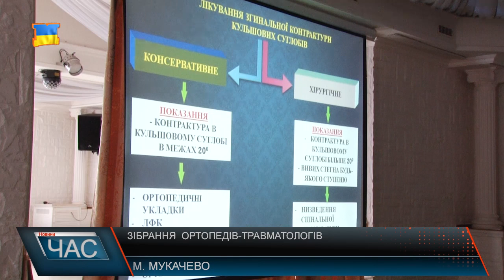Засідання асоціації ортопедів- травматологів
26 травня на базі обласної дитячої клінічної лікарні відбулося засідання асоціації ортопедів травматологів Закарпаття. Провідні лікарі країни та області розповіли про актуальні питання дитячої травматології та ортопедії, ділилися досвідом лікування. Завдяки співпраці з благодійною організацією «Сара», дитячі ортопеди-травматологи мають змогу переймати досвід у закордонних фахівців. Область одна з перших в Україні де проводять найскладніші оперативні втручання в дитячій ортопедії. Фінансову допомогу в цьому надає меценат Алекс Ровт. Ортопеди травматологи розповіли про найпоширеніші захворювання та проблеми в дитячій ортопедії та сучасні методи їх лікування. Диспластичні захворювання у дітей та підлітків, недостатність кальцію у дитячому віці як ортопедична проблема, дисплазія кульшових суглобів , патологія кульшового суглобу , сучасний підхід до лікування переломів кінцівок у дітей - про ці та інші проблеми дитячої ортопедії та травматології йшла мова на перс-конференції. Участь у якій взяло більше ста ортопедів-травматологів. Лікарі переконані такі зустрічі потрібно проводити якомога частіше, це дає можливість не тільки навчитися чомусь новому у своїх колег а й отримані знання застосувати на практиці.